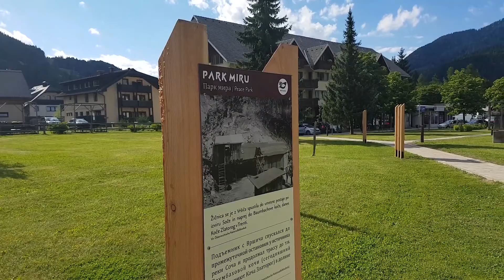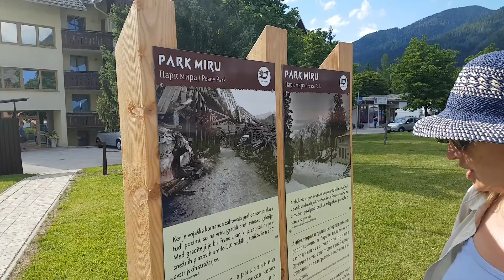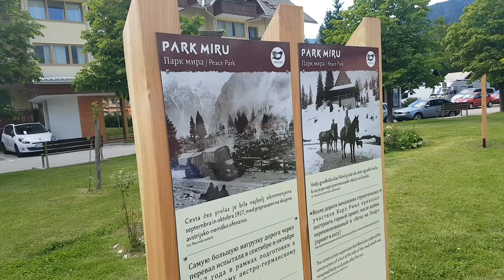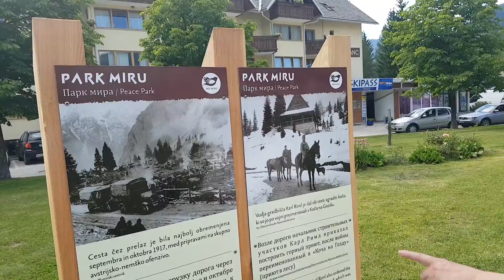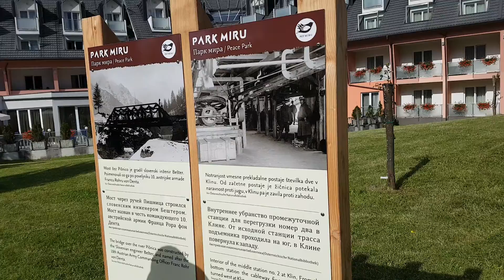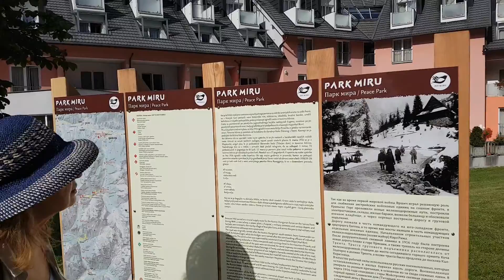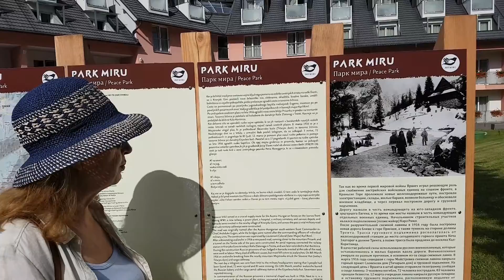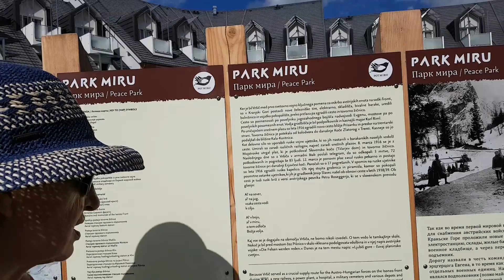Park miru...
V Kanjski Gori so postavili park miru s katerim želijo povezati narode in vzpodbuditi razislek, kako delovati, da bi kljub dosedanjim vojnam, narodi začeli živeti v večjem sožitju. Več o parku v prispevku./Ljubljanske novice/JT in AS